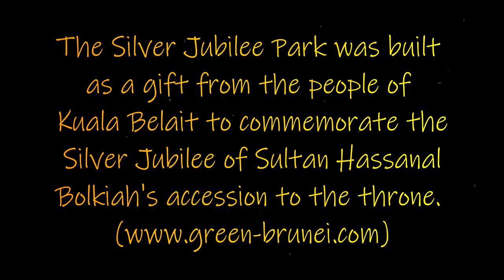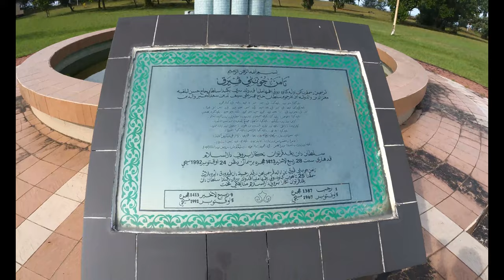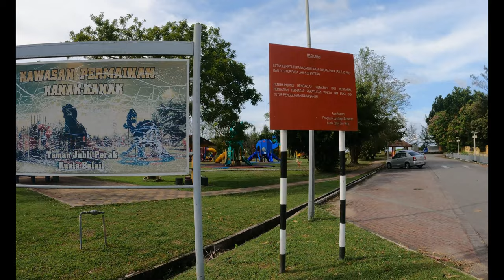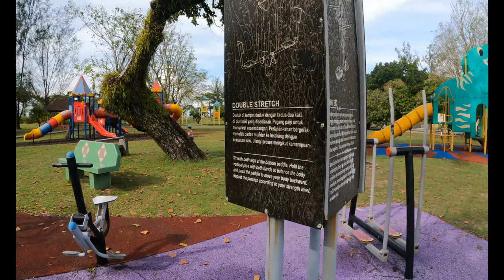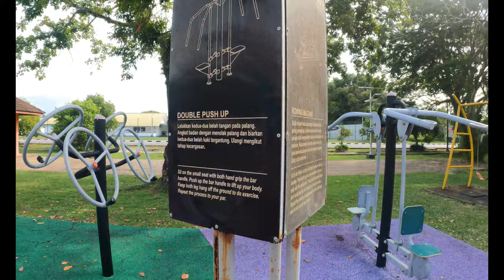🇧🇳 Silver Jubilee Park, KB | Travel Vlog 5 Exploring Brunei l Brunei Country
The Silver Jubille Park in KB Brunei was the people's gift to his majesty, Sultan Hassanal Bolkiah's accession to the throne.